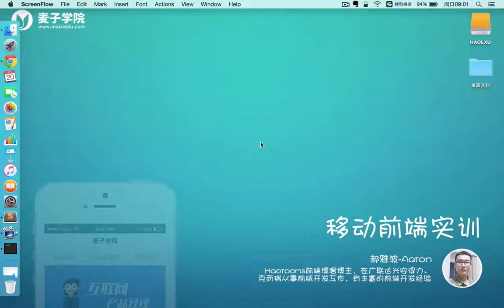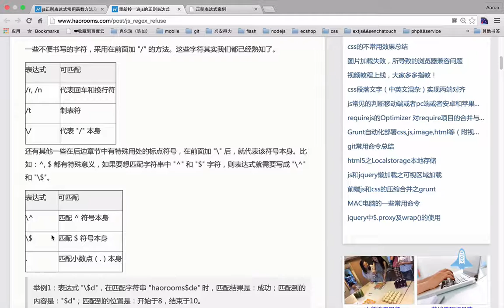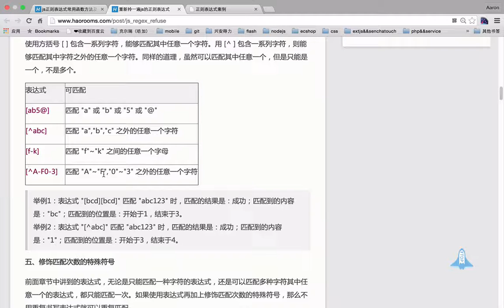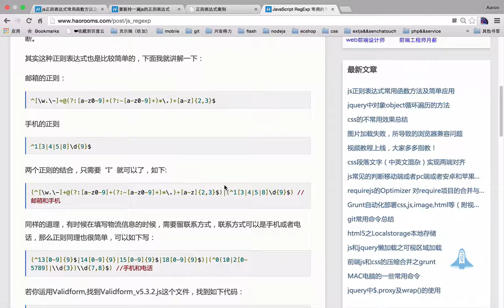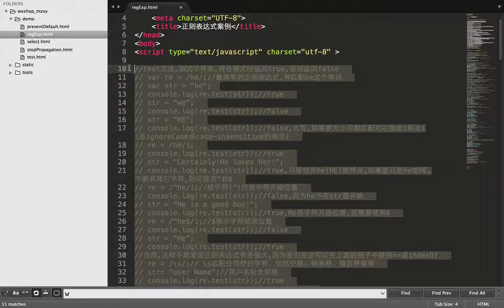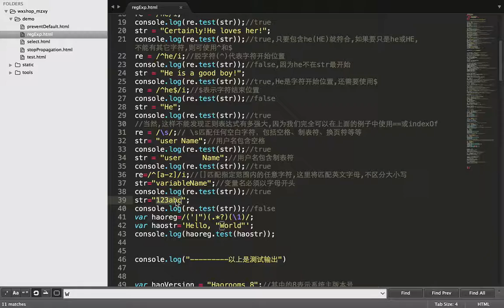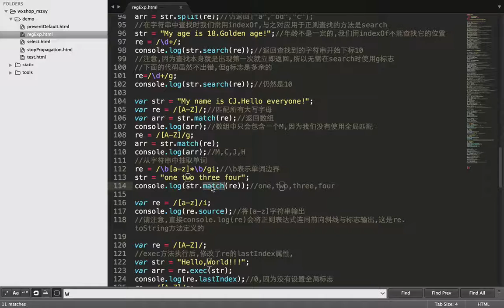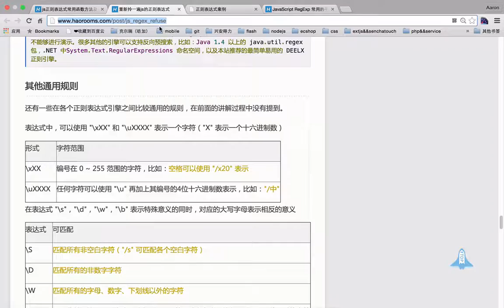移动前端开发项目-22.正则表达式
希望能够通过本套课程的学习，使之前没有接触过移动端开发的同学，能够熟练进行移动端开发，并能拥有差不多2年移动端开发经验，提高同学的前端架构能力。